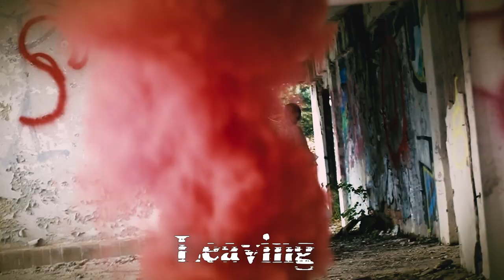YCK - Forever Hush